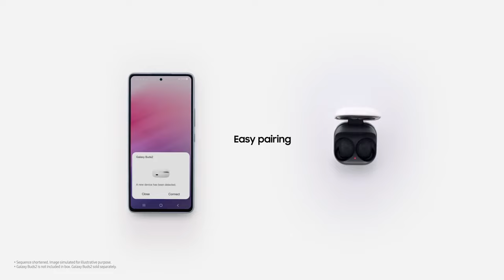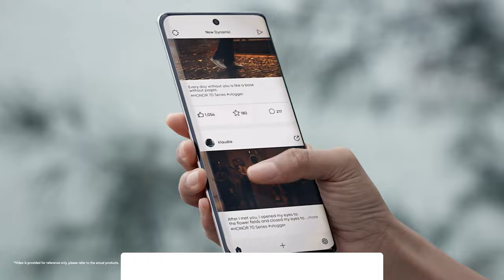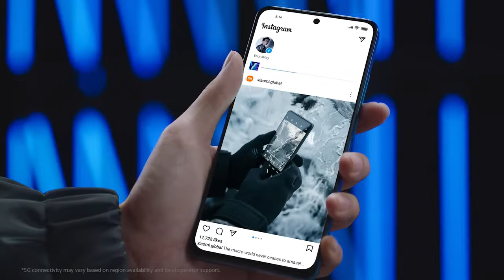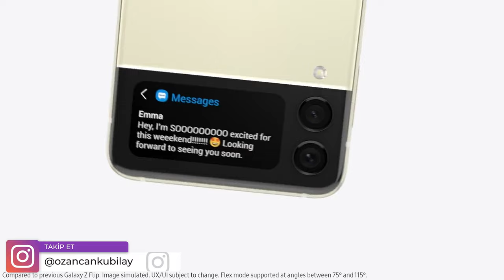10.000 TL ile 15.000 TL Arası Alınabilecek En İyi Akıllı Telefonlar! (Kasım 2022)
10000 TL ile 15000 TL arasında alınabilecek en iyi akıllı telefonlar listesinin kasım 2022 favorileri ile karşınızdayım. Bu videomda uygun fiyatlı akıllı telefonları sizlerle paylaşıyorum ve önerilerde bulunuyor. Akıllı telefon fiyatlarının yükseldiği bu dönemde hangi telefon alınır sorusu çok fazla soruluyor.

Videoda yer alan cihazlar arasında Galaxy Z Flip 3, Galaxy A53, Honor 70, Redmi Note 11 Pro Plus, Poco x4 gt, iphone 11 modelleri bulunuyor.